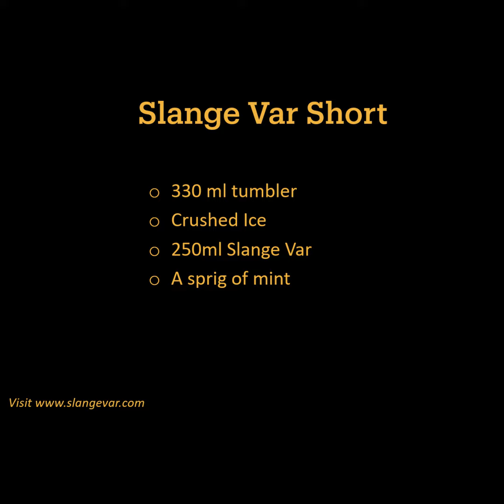Slange Var Short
A perfect servce for Slange Var Short